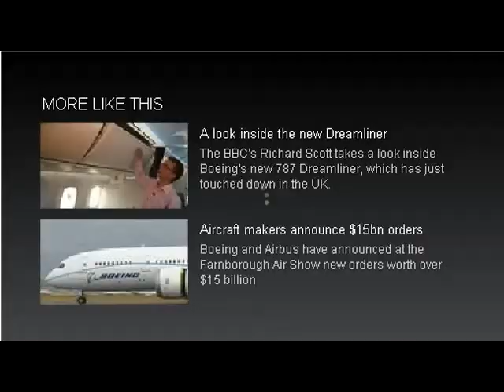MRJ 三菱リージョナルジェット 江川豪雄社長インタビュー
イギリス、ファーンバラ航空祭で、ＭＲＪのマーケッテング活動を行っている、三菱重工業関連会社の、三菱航空機、江川社長がMRJの魅力を語ります。
ＭＲＪは、機体に軽量高剛性の、炭素繊維等の複合材や、最先端ジェットエンジン技術である、ギヤードターボファン（GTF）を使用している、米プラット・アンド・ホイットニー社製PW1000Gを採用する、初のリージョナルジェット機です。
そのため、格段の静かと低燃費、低維持コストになります。
このように、日本の産業界の期待を背負ったＭＲＪの、成功・ベストセラー化を確信しています！